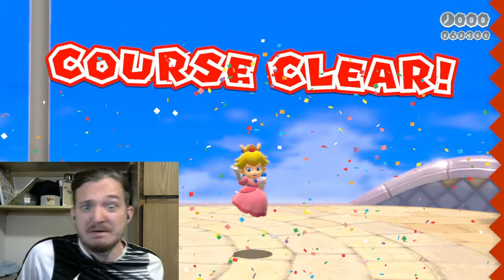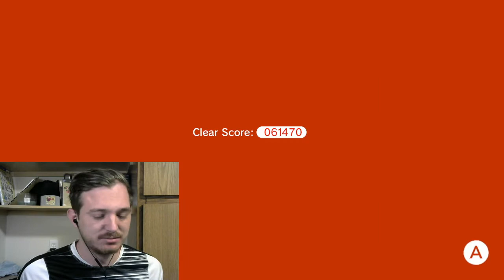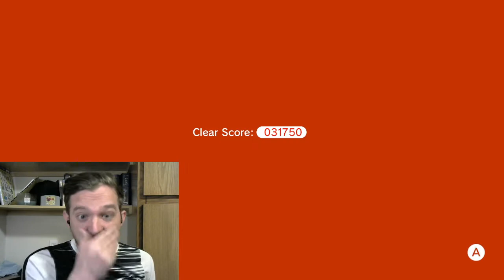FIREBALLS-Super Mario 3D World+Bowser's Fury (9)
They are so delicious, right? Enjoy!